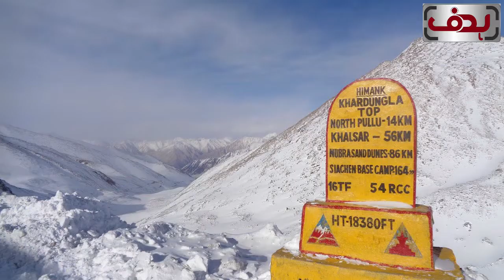10 most dangerous roads in Pakistan - Deadliest roads of Pakistan | Hadaf TV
World's most Memorable roads - Pakistan | Dangerous Road in Pakistan.
Driving the most dangerous road in Pakistan.  Beautiful destinations, northern Pakistan travel.
10 best roads in Pakistan.

Dengerous Road in Pakistan, deadliest journeys documentary, deadliest journeys,